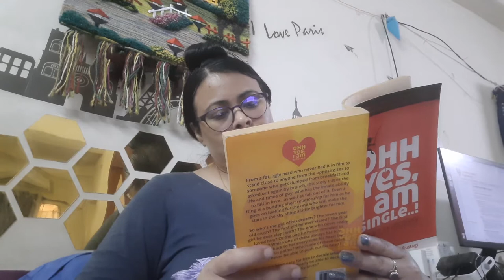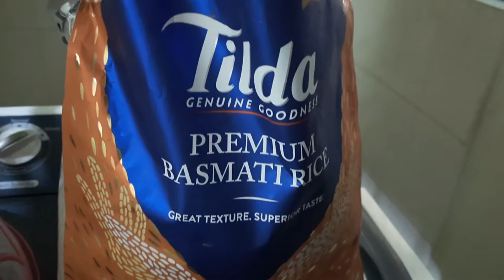VLOGMAS DAY 23🎅🎄|| MUST HAVE MEDICAL EQUIPMENT'S AT HOME😷🩺|| INDIANYOUTUBERNEELAMNAYAK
VLOGMAS DAY 23
VLOGMAS SERIES
DAILY VLOGS
INDIAN VLOGS
MUST HAVE MEDICAL EQUIPMENT'S AT HOME

CHECK OUT THIS INFORMATIVE VLOGMAS DAY 23🎅🎄|| MUST HAVE MEDICAL EQUIPMENT'S AT HOME😷🩺|| INDIANYOUTUBERNEELAMNAYAK

VLOGMAS DAY 23
VLOGMAS SERIES
DAILY VLOGS
INDIAN VLOGS

WEDNESDAY WAS A CASUAL DAY BUT JUST THOUGHT TO SHARE SOMETHING USEFUL & INFORMATIVE IN THIS VIDEO.

AMAZON LINK OF PRODUCTS :

OXYGEN METER
BP MONITOR MACHINE

GLUCOSE MONITORING SYSTEM

For Recording : SAMSUNG M31S
Editing : Adobe Premiere Pro
Tripod : Amazon basics

 Love & Blessings to All ❤️🙏

Copyright: All the content of this channel is made by Channel Owner Neelam Nayak (IndianYouTuberNeelamNayak). Please do not copy/use content (or any part of the content) - paid or unpaid without permission.